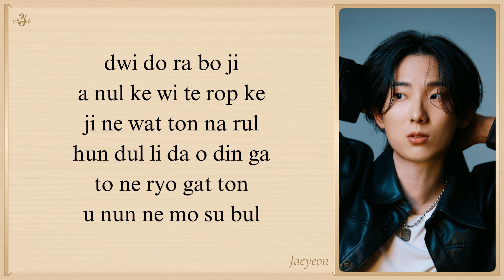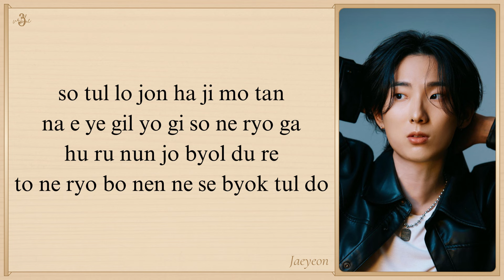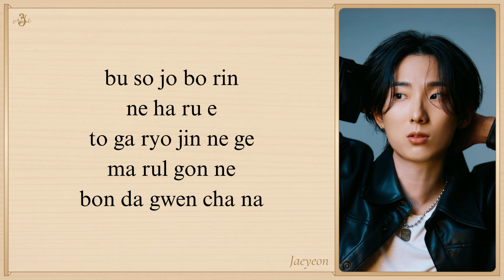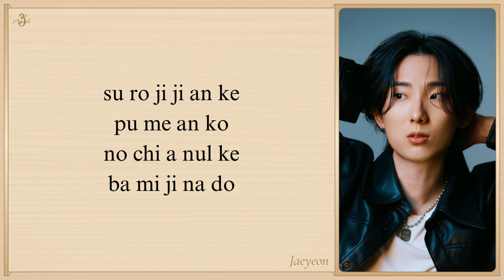Jae Yeon 'Monologue (Lovely Runner OST Part 7)' Easy Lyrics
🎵 Jae Yeon - Monologue (Easy Lyrics) 🎵

Artist: Jae Yeon
Song: Monologue
Album: Lovely Runner OST Part 7
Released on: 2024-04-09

jae yeon monologue
lovely runner ost easy lyrics